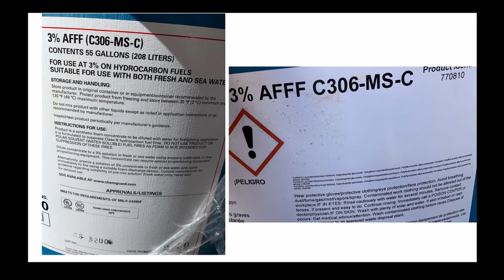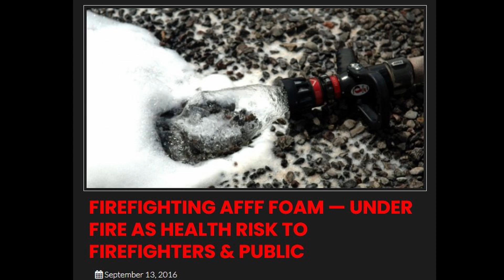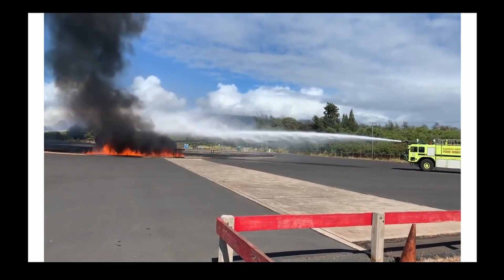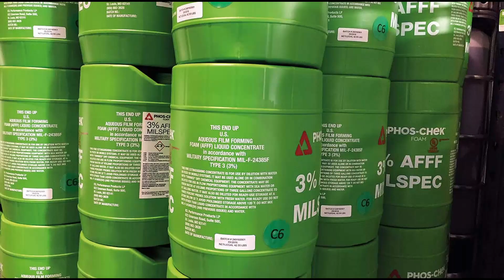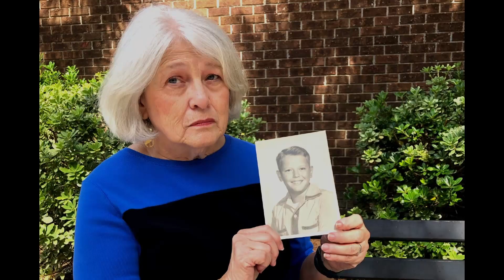Hóa chất độc hại AFFF tiếp tục gây hại đến con người (Hoàng Trọng Thụy)